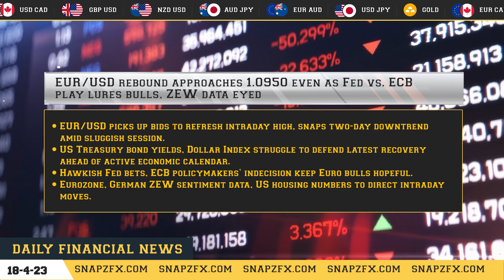DAILY MORNING NEWS FORECAST || 18 APRIL 2023 || BY SNAP-ZED UNIVERSE.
Hello All,

Basically, today's news are on XAU/USD (GOLD), GPB/USD, EUR/USD, AUD/USD this four currency pairs.

Headings of the news as per currencies:

👉🏻 Gold Price Forecast: XAU/USD bears prowl near psychological $2,000 level

👉🏻 EUR/USD rebound approaches 1.0950 even as Fed vs. ECB play lures bulls, ZEW data eyed

👉🏻 GBP/USD Price Analysis: Approaches 1.2400 ahead of UK Employment data

👉🏻 AUD/USD whipsaws above 0.6700 as hawkish RBA Minutes join upbeat China Q1 GDP